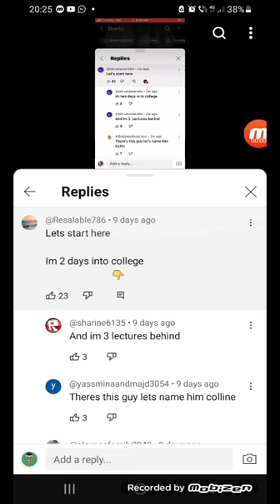I'm 2 days in college